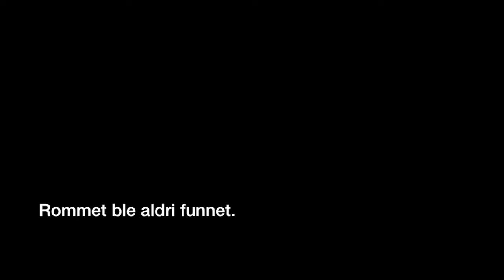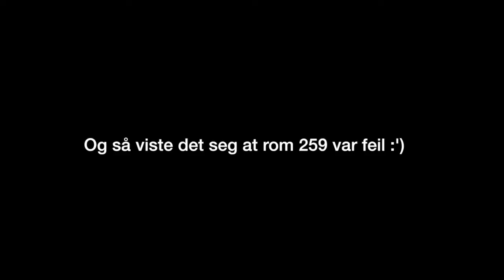HVOR ER ROM 259?!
En liten vlog fra skolehverdagen... Gi tommel opp hvis du er for randomme vlogger!